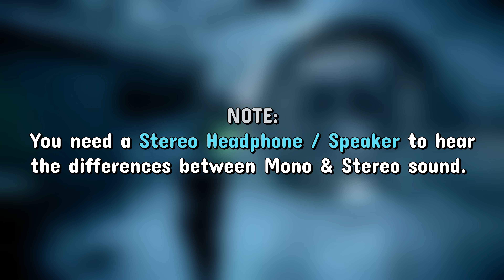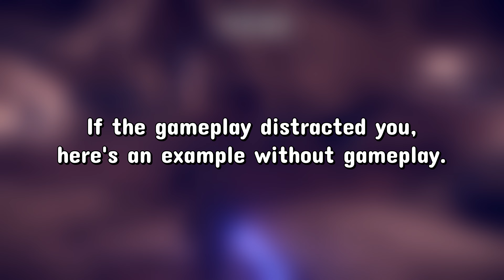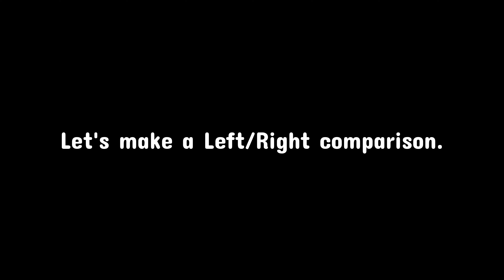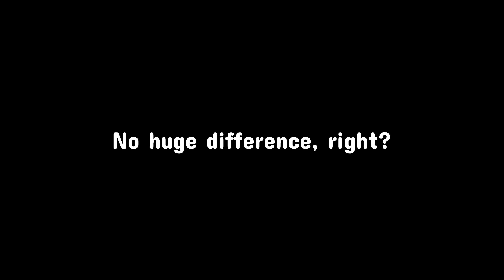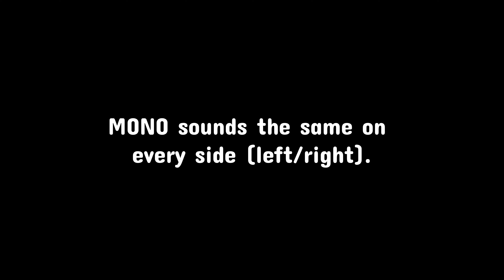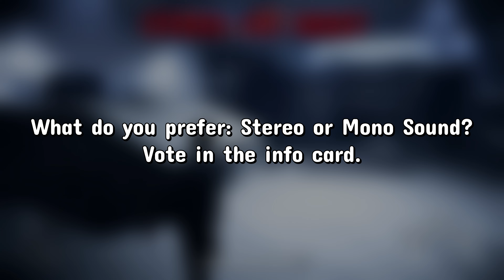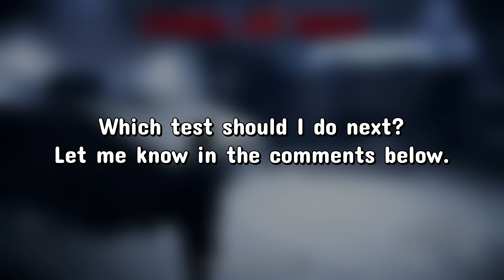MONO vs STEREO Gaming - Sound Test (Star Wars Battlefront 2)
In this test I compare the Mono and Stereo sound, while I'm playing Star Wars Battlefront 2. To get the highest possible audio quality you need to watch this video in 4k. But I think also Full HD is enough to hear the difference between monaural and stereophonic sound (as long as you use a Stereo Headphone or Speaker).